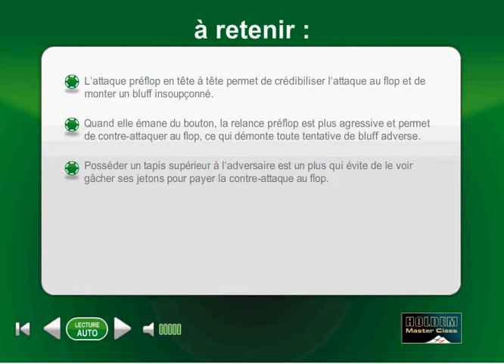(77) Poker Master Class - S'imposer par la relance